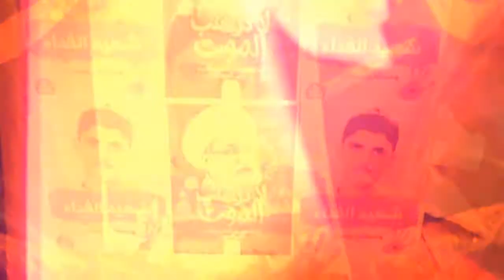قبر رمزي للشهيد مصطفى حمدان في بلدة أبوقوة 2017/3/27 Bahrain